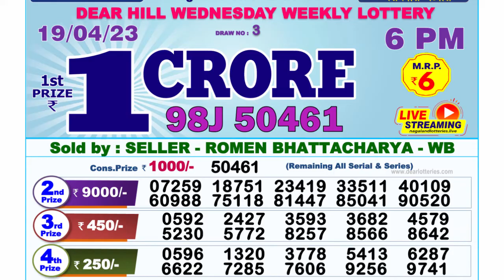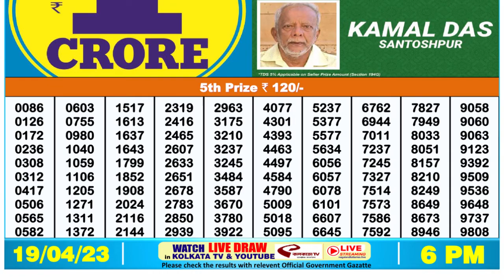🔴 Lottery Sambad Live 06:00pm 19/04/2023 Day Nagaland State Dear Lottery Result Pdf Download